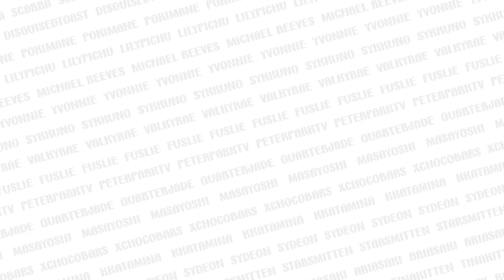TinaKitten Instantly Regrets Cutting Her Own Hair